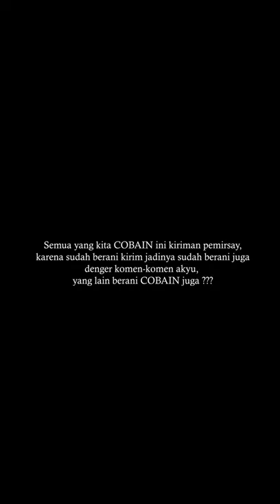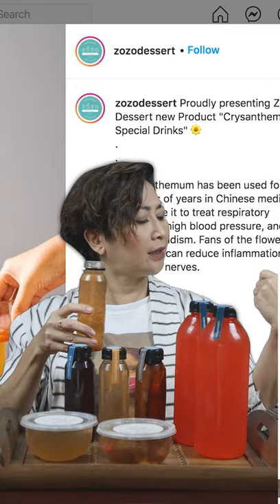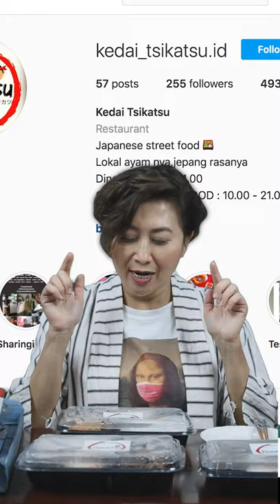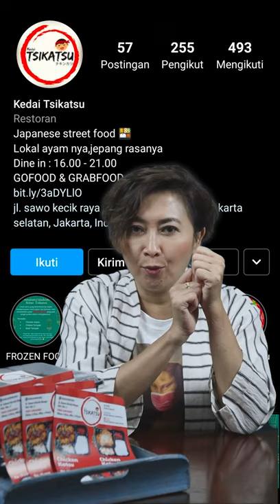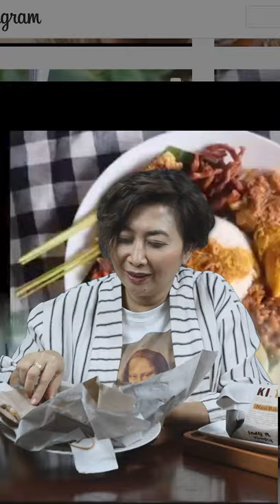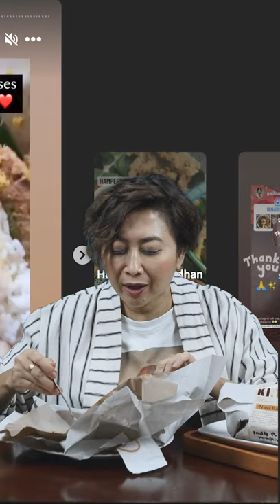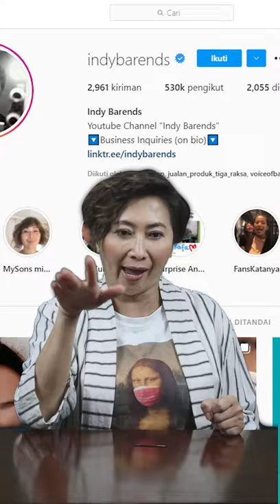COBAIN : MENU BERBUKA BISA BUAT HAMPERS LEBARAN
Maaf lahir batin
Semua yang di COBAIN hasil kiriman pemirsay, berani kirim berarti berani di komenin sayyysss.

Or
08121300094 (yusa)